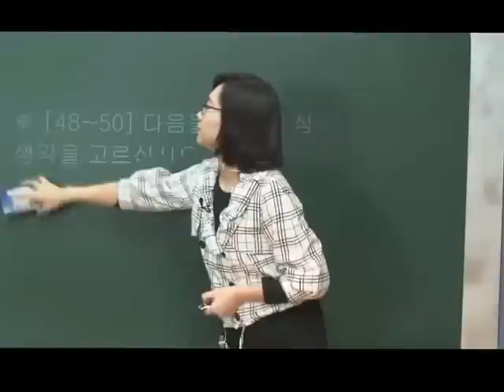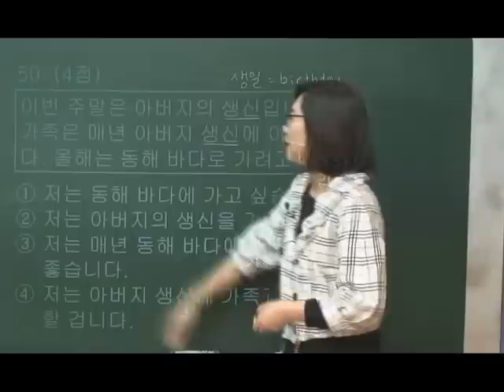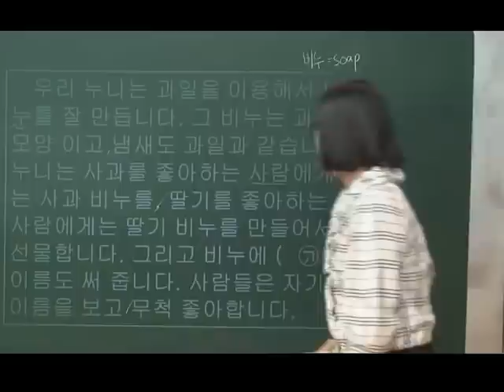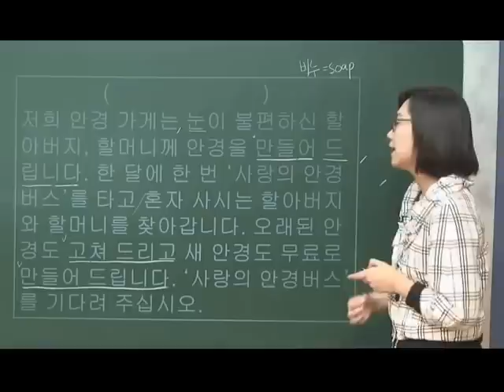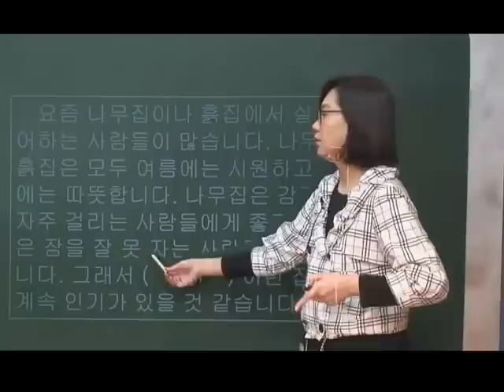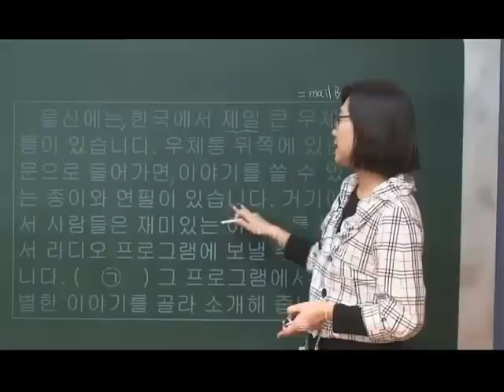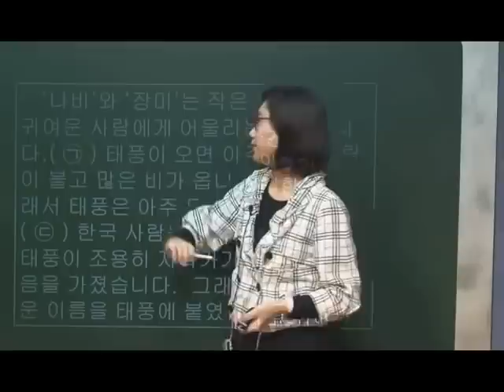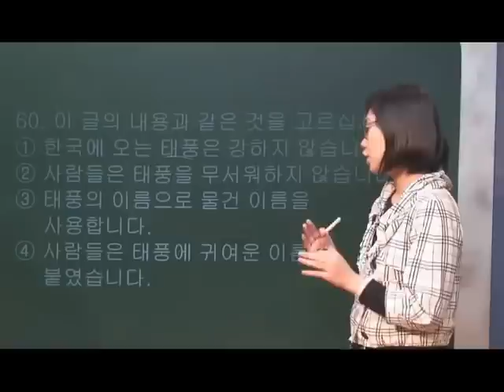(seemile Korean) 7 TOPIK 27th Beginner Reading 2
You can download Jenny's lecture video file at the SEEMILE APP and view it continuously.